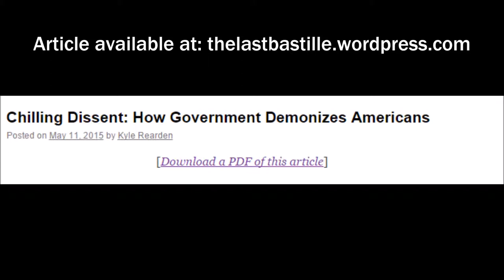Chilling Dissent: How Government Demonizes Americans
This is Kyle Rearden's article titled, "Chilling Dissent: How Government Demonizes Americans."